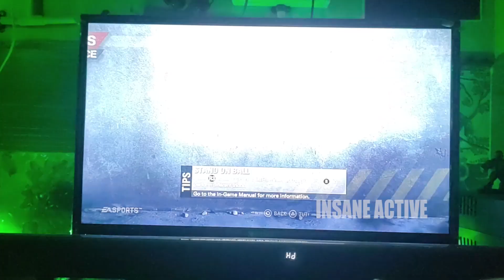FIFA STREET - Its Time To Score More Goals Epi 234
Hey Guys,

Its Time To Score More Goals, FIFA STREET.